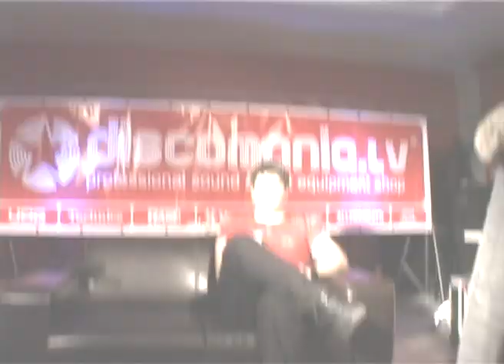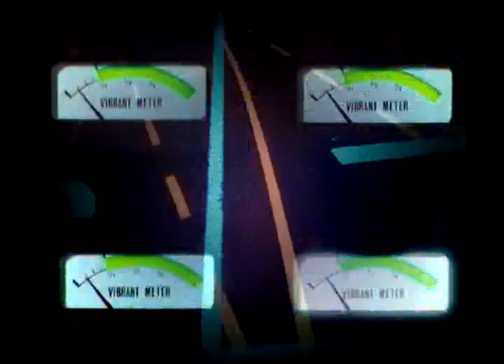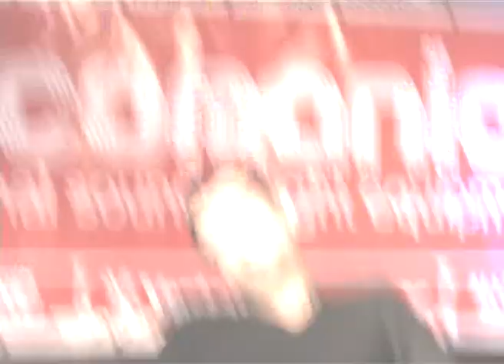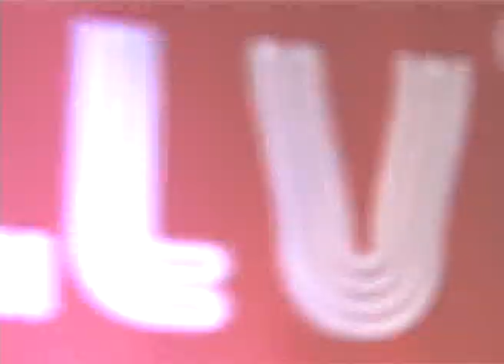Latvijas Otrās DJ Ziemas Sporta Spēles VIDEO